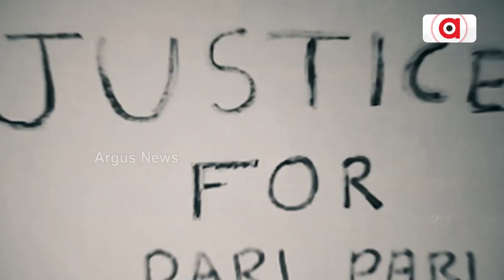'Chor, Chor', Pakistan Finance minister heckled at US airport